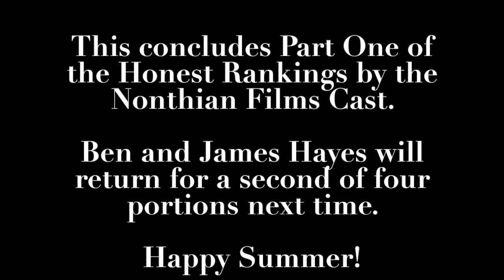Honestly Judged- Nonthian Films Movies (Outlaw's Alliance through TANK)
A portion of the Nonthian Films cast Honestly Judges their very own works- get the fully ranked lowdown on the first seven of the Nonthian Films movies. Also, please take this as an opportunity to rank the Nonthian Films movies yourself! Simply enter your list in the Suggestions and Questions portion of the Nonthian Films Fans website (link below)